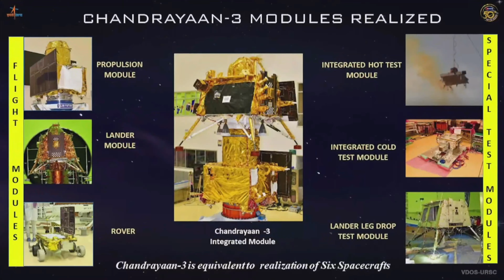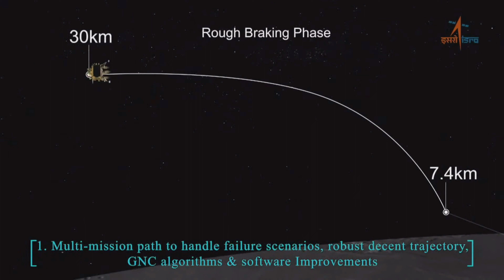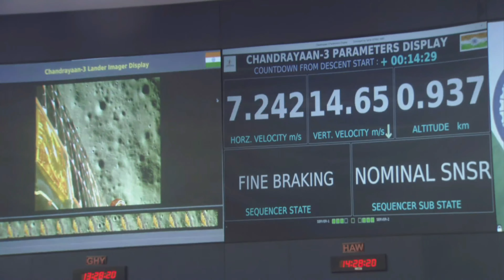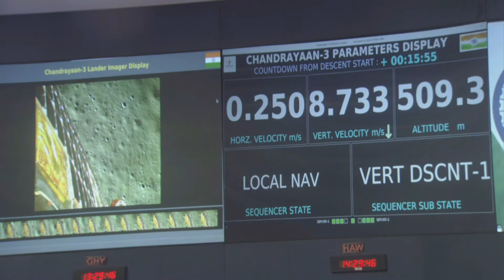Chandrayaan-3 Mission Soft-landed | Full Video in just 9min ISRO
In this short video, ISRO shared footage of the Chandrayaan-3 Mission Soft-landed on the Lunar Surface. This was a historic moment for India and ISRO as Chandrayaan-3 was the first mission to Soft-Land on the Lunar Surface.

Chandrayaan-3 was an ambitious mission that took over 5 years to prepare. This full video in just 9min covers the major points of the Chandrayaan-3 Mission, from launch to the successful soft-landing on the Lunar Surface. Be sure to check it out to learn more about this historic mission!
Chandrayaan-3 Mission Soft-landed | ISRO isro india  @codetodream